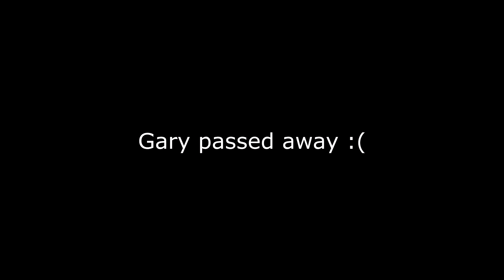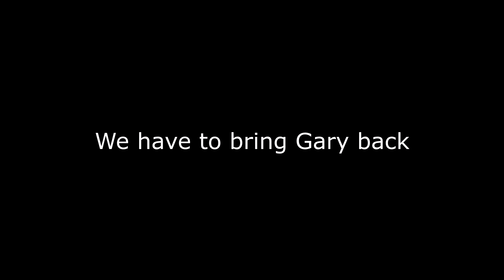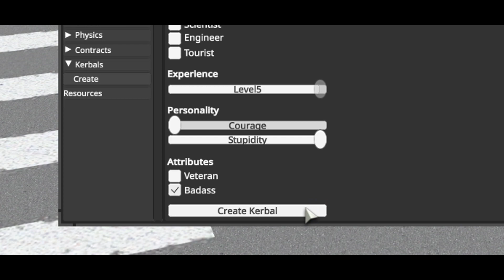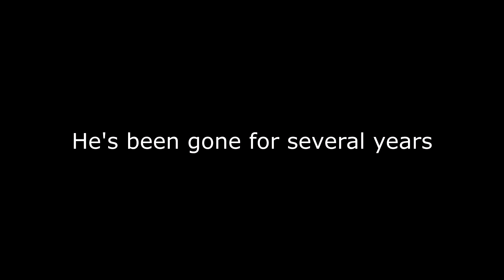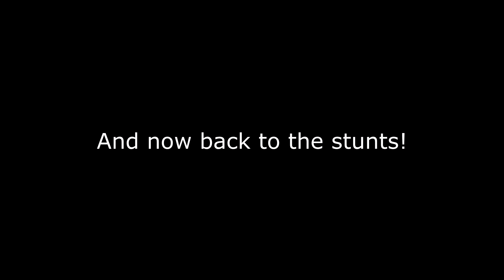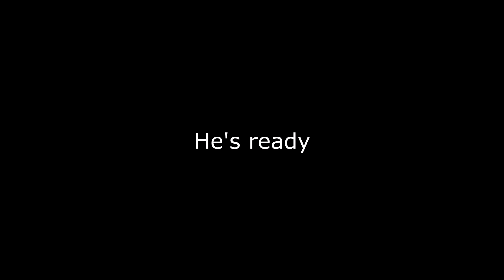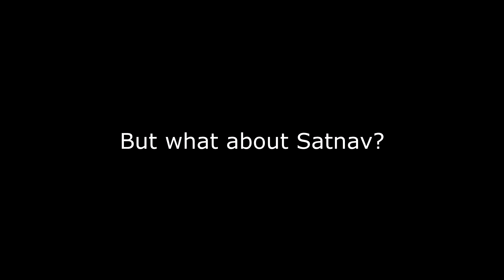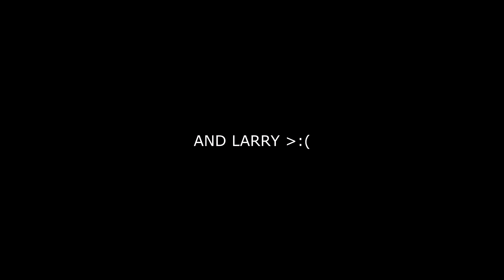KSP: Gary the Stuntman 2020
Some say he's just a random kerbal called Gary. All we know is he's Gary the Stuntman. Welcome back!